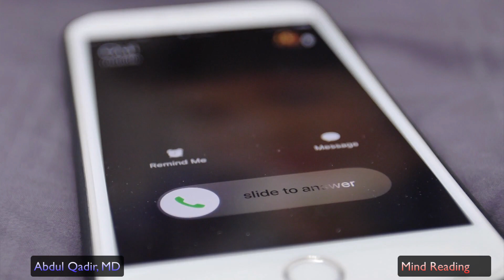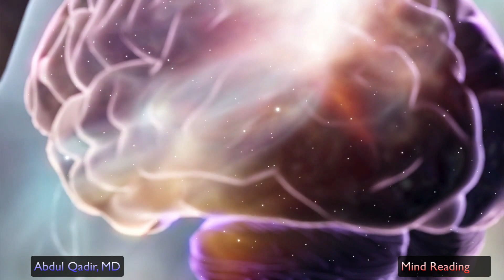MIND READING: THINKING ERROR/THINKING DISTORTION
In this video we discuss about mind reading, thinking error and thinking distortion.
Mind Reading is a very common Thinking Error. When we have thinking error on a regular basis, it effects our mood, relationship, work and social life. In this video I will discuss What is Mind Reading and will discuss examples of how our mind continue to try Mind Reading Thinking Error. I will also talk about what we can do to fix this Thinking Error. By fixing this thinking error you will see great improvement in your mood.

Dr AQ Psychiatrist